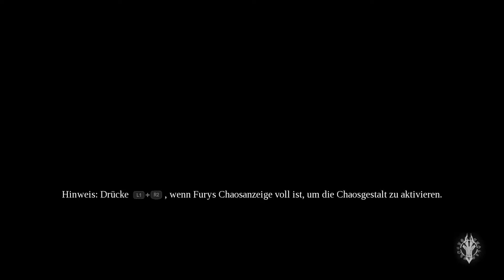Darksiders 3 - #06 - Hochmut weigert sich zu kämpfen [PS4 Pro|Deutsch]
Nach dem Kampf gegen Habgier, folgen wir nun den Kompass der uns zu der nächsten Todsünde bringen soll.
Wir treffen auf Hochmut, doch sie kämpft erst gegen uns wenn wir alle anderen Todsünden besiegt haben.
Solange wartet sie in Aires.